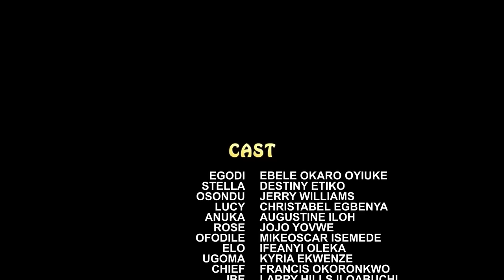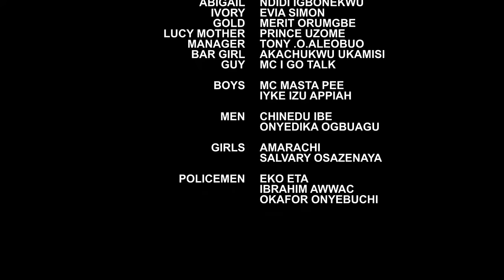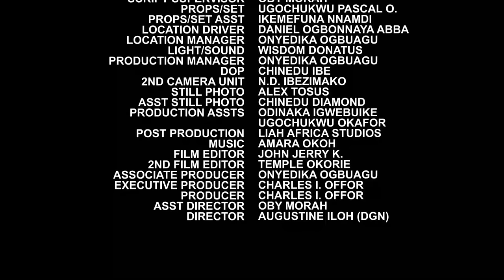The Billionaire C.E.O Shock Everyone When He Choose A Wife From D Poorest Family In The Village